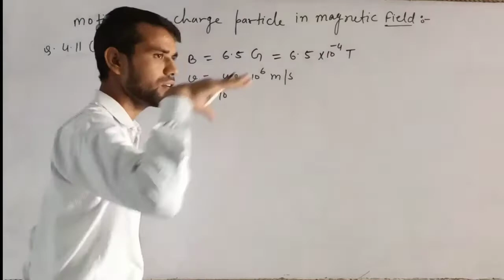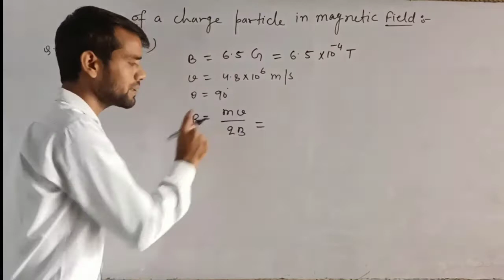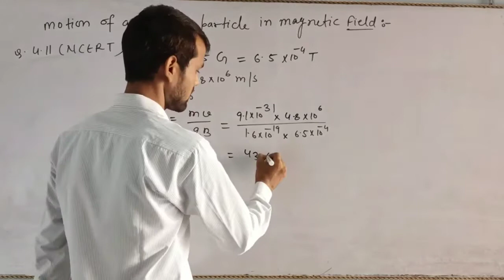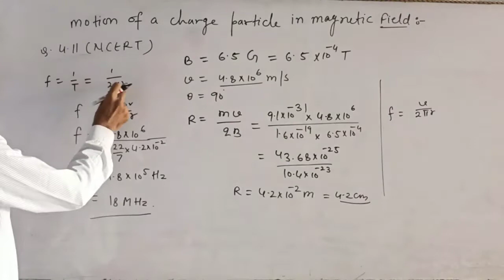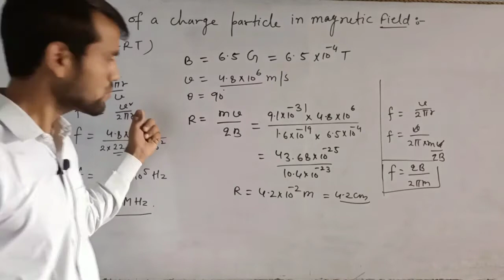Exercise numerical 4.11 and 4.12 from NCERT/class 12th physics by Mehboob Hasan sir